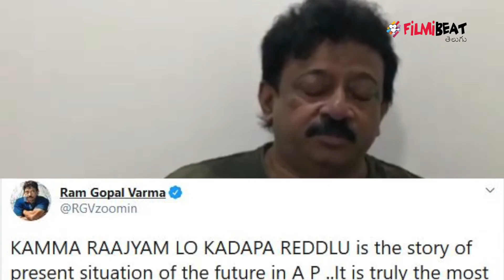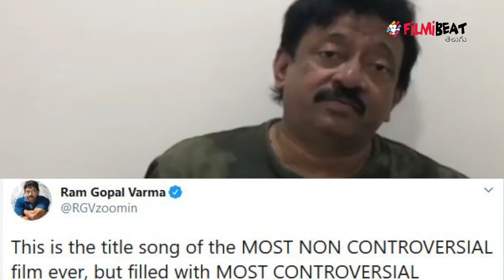Kamma Rajyam Lo Kadapa Redlu Title Song Released By RGV || Filmibeat Telugu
Ram Gopal Varma aka RGV revealed that he has received numerous threat calls from unidentified people from foreign destinations after he announced his new film Kamma Rajyam Lo Kadapa Redlu.

రాంగోపాల్ వర్మ.. సంచలనాలకు చిరునామా. తరచూ ఏదో ఒక పని చేసి వార్తల్లో నిలుస్తుంటాడు ఈ బడా డైరెక్టర్. ఒకప్పుడు మంచి మంచి సినిమాలు చేసిన ఈయన.. కొద్దిరోజులుగా వివాదాస్పద చిత్రాలకు కేరాఫ్ అడ్రస్‌గా నిలుస్తున్నారు. సినిమాలు తీయడంలోనూ.. సోషల్ ఇష్యూలపై స్పందించడంలోనూ ఆయన అందరి కంటే భిన్నంగా వ్యవహరిస్తుంటారు. కొద్దిరోజులుగా ఆయన రాజకీయాలపైనా దృష్టి సారించారు. ఈ నేపథ్యంలోనే 'లక్ష్మీస్ ఎన్టీఆర్' సినిమాతో వచ్చారు. ఇది ఏపీ రాజకీయాల్లో కలకలం రేపింది.